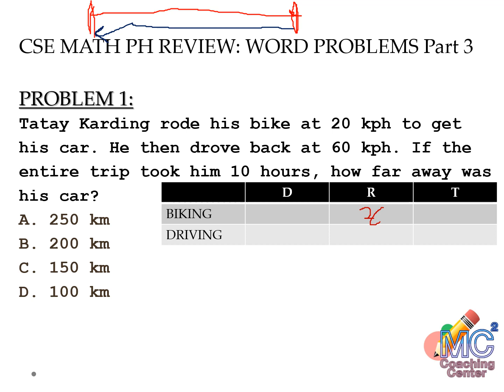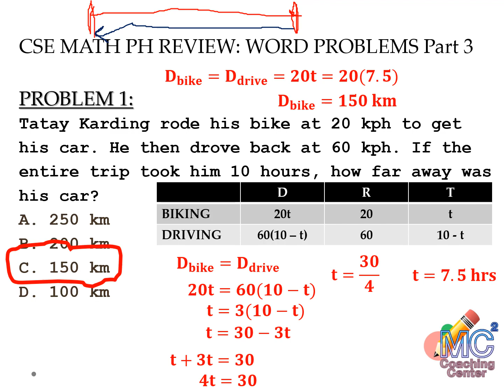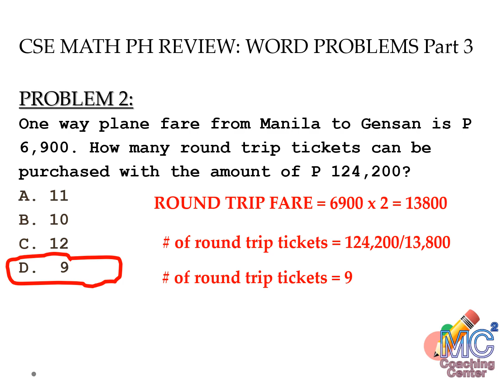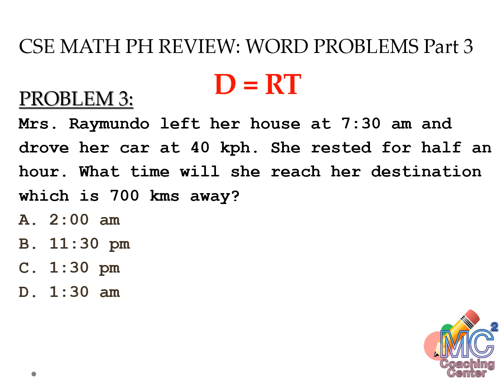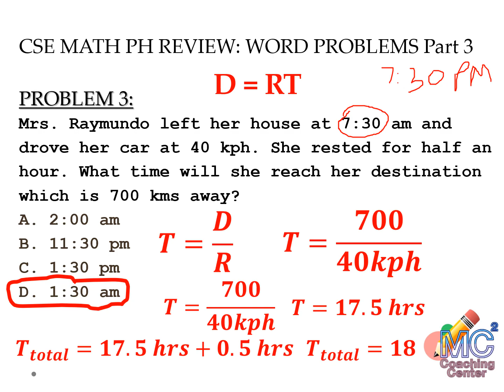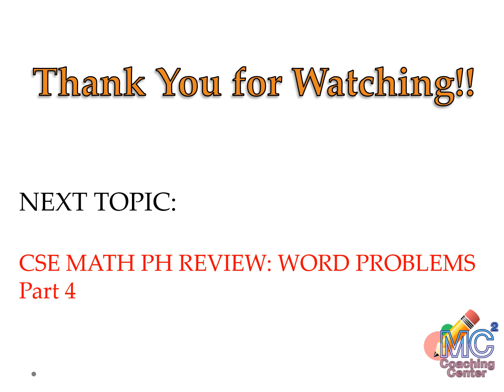WORD PROBLEMS PART 3 CIVIL SERVICE EXAM REVIEW MATH PH FAQs